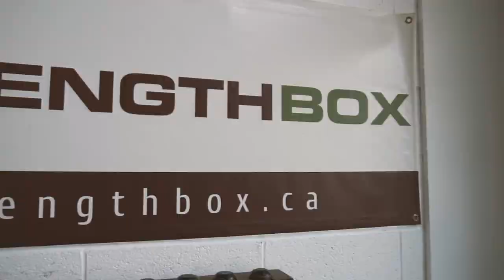CHILD'S PLAY (Vlog #4)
Vlog Number 4 Sorry it took a little longer. I had some complications. I didn't have a computer for 2 days and ended up having to redo the video from scratch because of file corruption! For some reason it also took over 12 hours to actually upload, one of those YouTube glitches...

Music is all from Epidemic Sounds